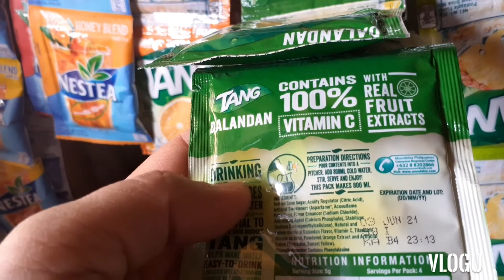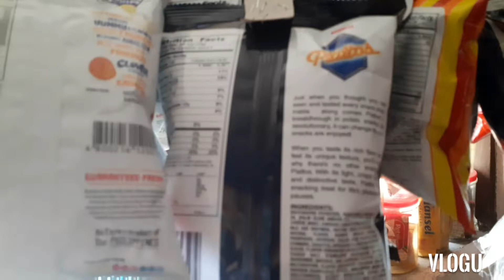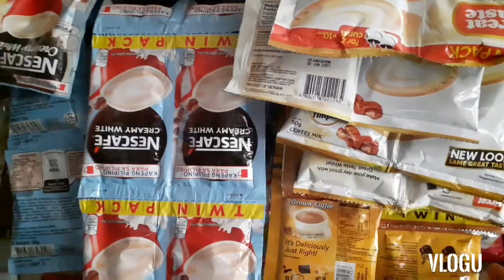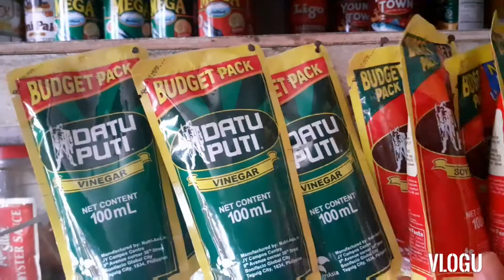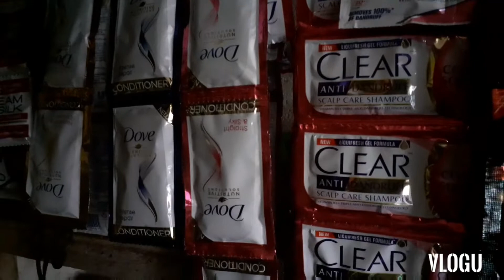SARI SARI STORE//TIPS AND IDEAS PAANO MAIIWASAN NA MAGKAROON NG EXPIRED ITEMS SA TINDAHAN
sarisaristore tips ideas expired items